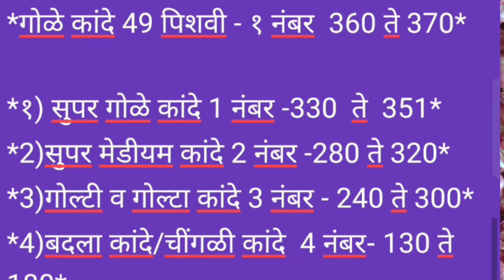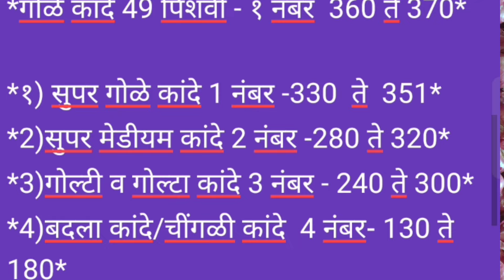मंचर apmc कांदा बाजार भाव l ONION MARKET IN MANCHAR APMC l 18 आॕगष्ट 2024